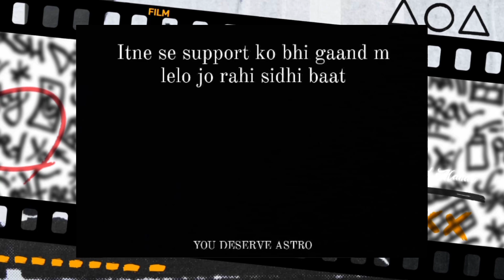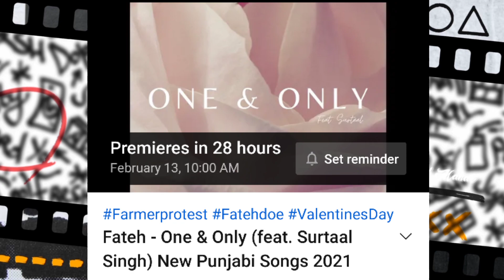Muhfaad talking about Kdm vs Raftaar Controversy! | Bella Unfollow! | Chen k ?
SONG LINKS:-